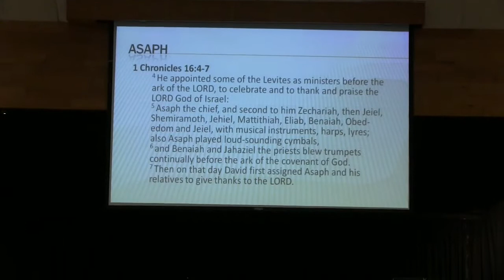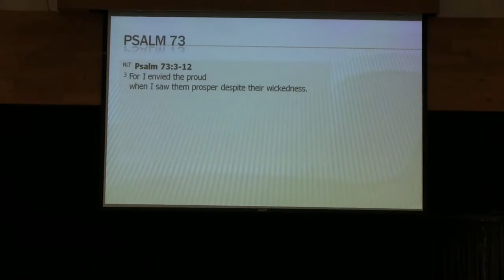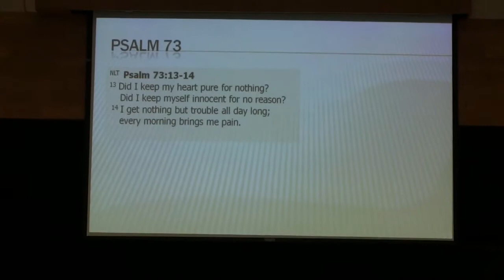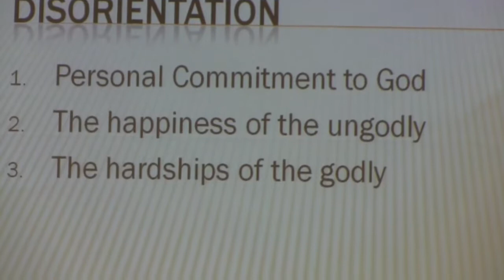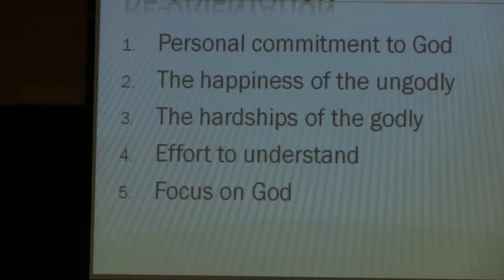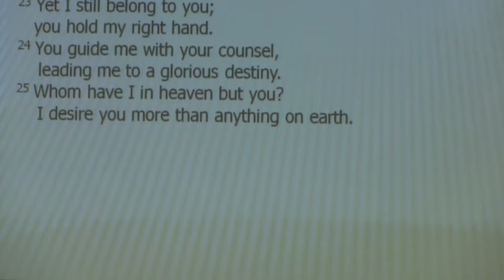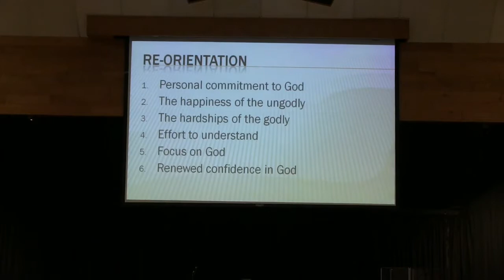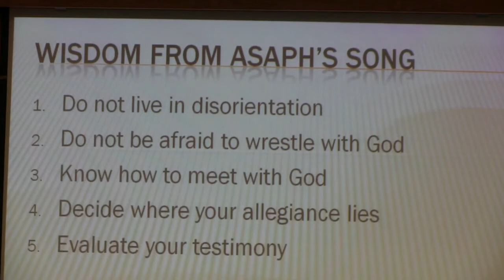"Overwhelmed by Doubt" - May 28 2017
"Overwhelmed by Doubt"
Pastor Ingrid Reichard